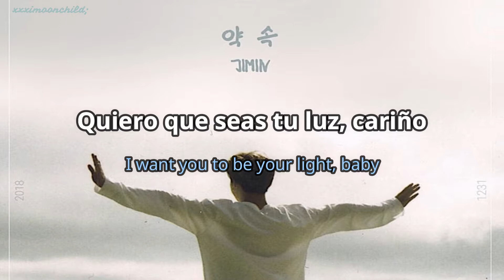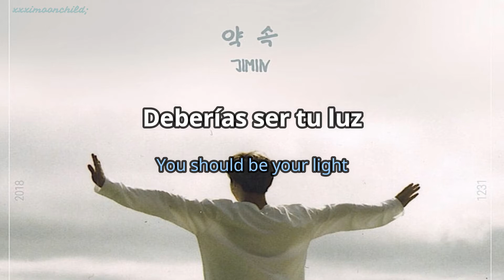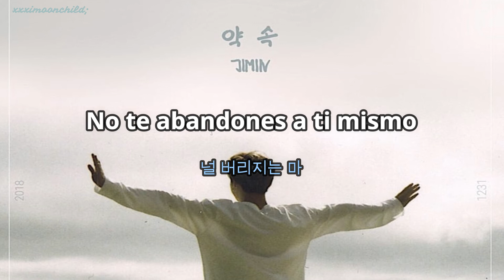JiMin (방탄소년단) - 'Promise (약수)' || [Sub. español | Hang]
Si tienen alguna sugerencia para el próximo vídeo, por favor déjenlo en los comentarios.